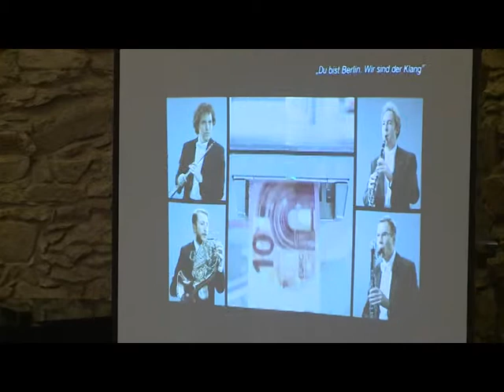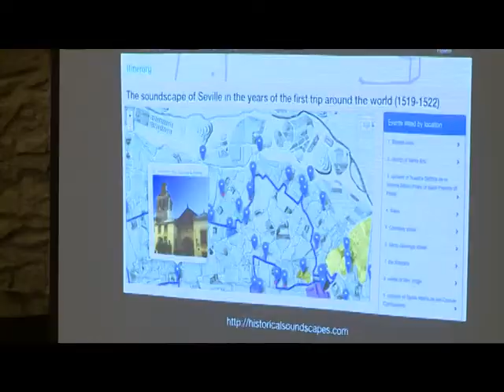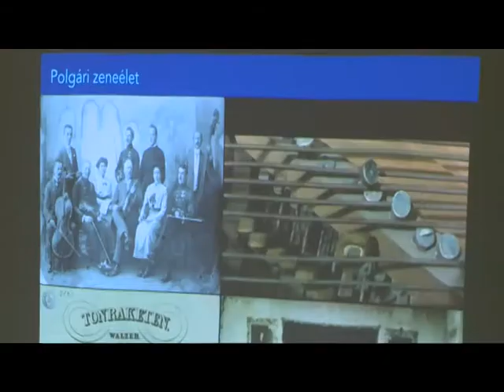Létezik-e városi hangöntudat?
Szombathelyi TV tudósítása Mizsei Zoltán Tudomány a kocsmában előadásáról - 2019. április 10.